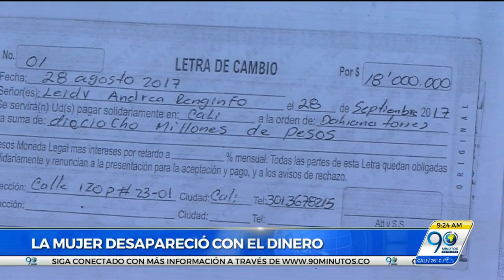Avance informativo miércoles 29 de noviembre de 2017